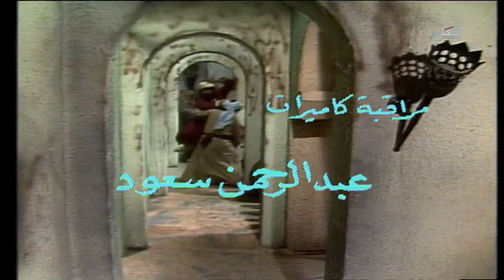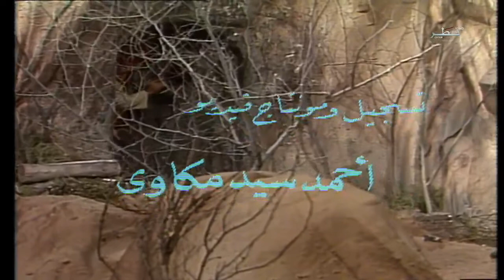نادر - الحلقة الثانية و العشرون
المسلسل التراثي :  نادر
بطولة : إبراهيم الصلال ــ جاسم النبهان ــ خليفة عمر خليفوه ــ جاسم عباس ــ منى عيسى ــ محمد المنيع
تأليف : مهدي كاظم الصايغ
انتاج تلفزيون قطر